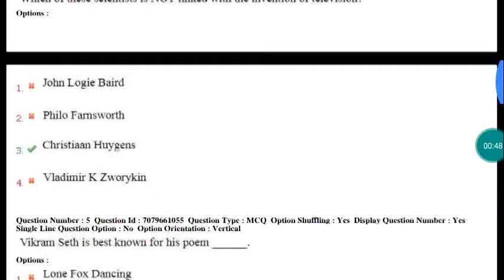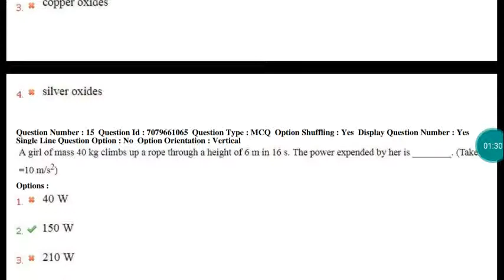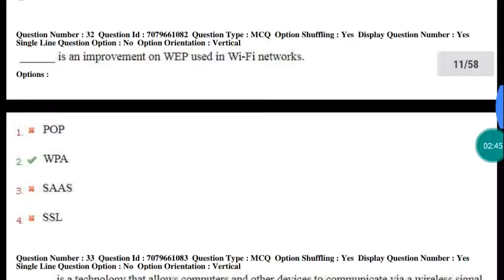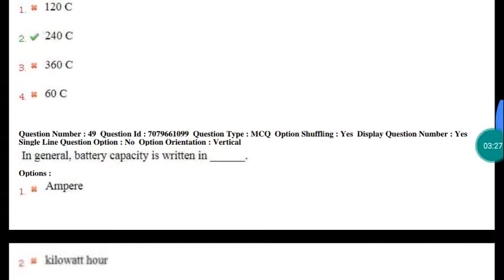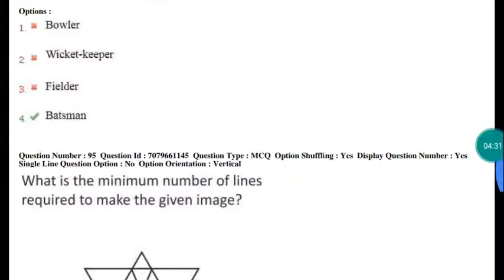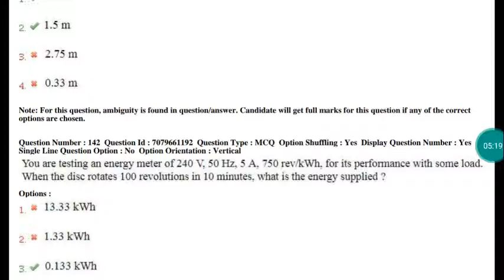Questions paper part A aur B in English